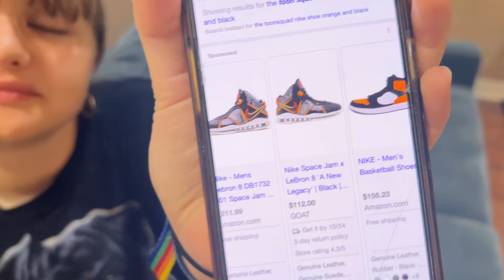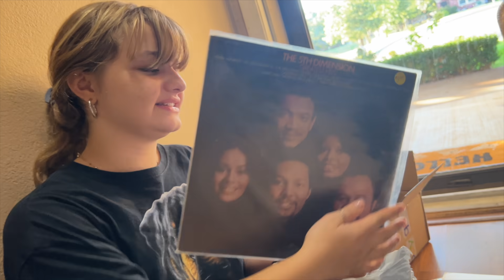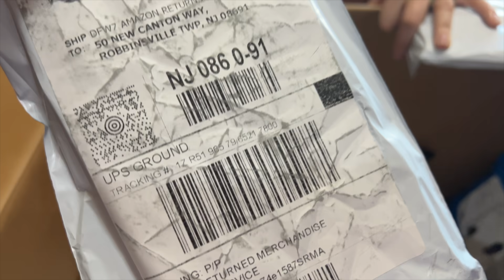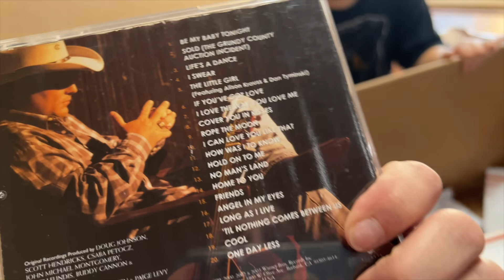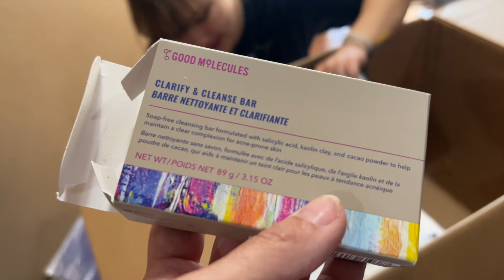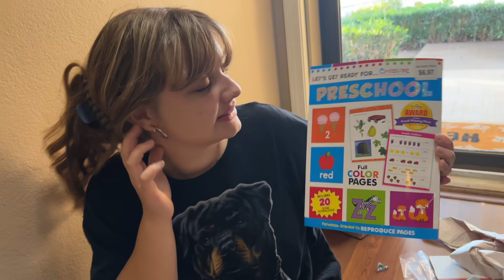We Bought LOST MAIL Mystery Packages!! **Contents are INSANE**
We actually Bought LOST MAIL package mystery boxes!  So I got the crazy idea to bid on a  box of lost mail packages and won! THIS is what happens when online orders and other packages get SHIPPED but then get lost or go unclaimed... they go to an auction where other people can BUY them for cheap! Like Me. See what we got in our lost mail packages.